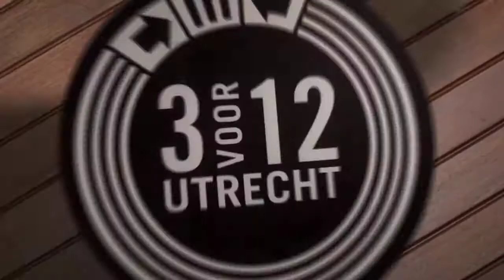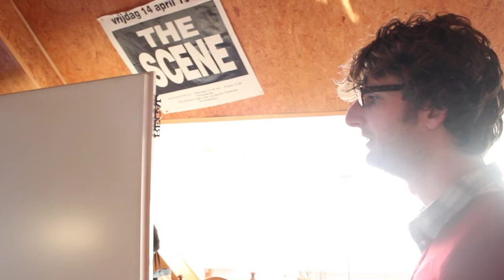3VOOR12/Utrecht selecteert Roy Santiago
Interview, camera & montage: Tessel Schmidt